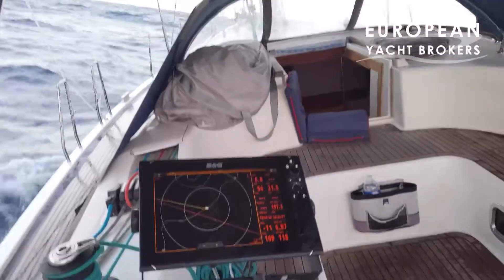2005 Hanse 461 for sale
2005 Hanse 461 for sale:

This Hanse 461, a monohull sailing boat by German yacht manufacturer HanseYachts AG, is a popular sailing boat among experienced sailors as it has often been praised for its excellent manoeuvrability, speed, and design. This is thanks to its deep keel and wide beam which gives it a stable platform. This Hanse 461 for sale 2005 can also be equipped with a furling Genoa and self-tacking jib, making it easy to handle even in strong winds. Another thing that makes the Hanse 461 stick out is his powerful engine and light hull, enabling her to reach speeds of up to 20 knots. This makes it perfect for those who want to enjoy an exhilarating ride or race around the buoys. Last but not least, the Hanse 461 is also remarkable for its stylish and modern design with a spacious and comfortable interior, with plenty of natural light coming in through the large windows. The exterior is sleek and eye-catching, with sleek lines and modern naval architecture. Hanse Yachts is therefore often considered an innovative boatyard, setting high standards for “comfort at sea” with a focus on developing fast yachts with an excellent price/performance ratio. Please get in touch to organise a viewing in Spain. The Hanse 461 is available for immediate viewings in Almería with an asking price of 189,000 EURO.